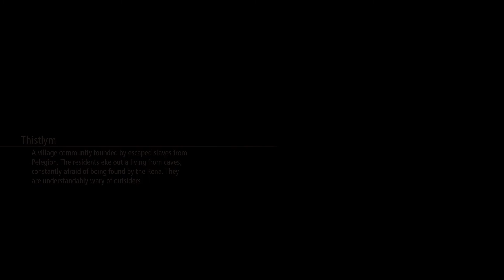REUNION! | Part 24 | Tales of Arise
Cheer up Alphen, there's always B Tier Waifu...

Tales of Arise[1] is an upcoming action role-playing game developed and published by Bandai Namco Entertainment for Microsoft Windows, PlayStation 4, PlayStation 5, Xbox One, and Xbox Series X/S. The seventeenth main entry in the Tales series, it was originally planned to release in 2020 only for Microsoft Windows, PlayStation 4 and Xbox One, but was delayed to September 2021 due to internal quality issues and the ability to launch the game simultaneously on PlayStation 5 and Xbox Series X/S in addition to its originally targeted platforms.[2] The game follows two people from the opposing worlds of Dahna and Rena.